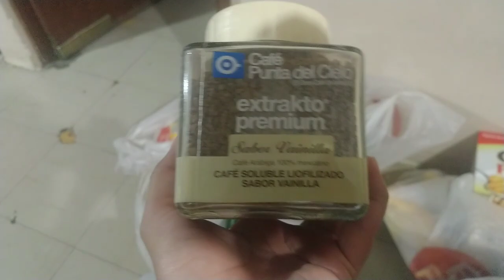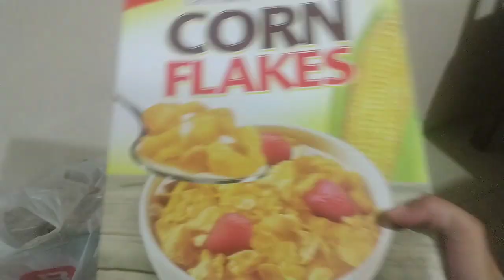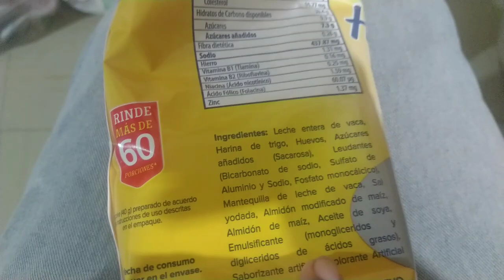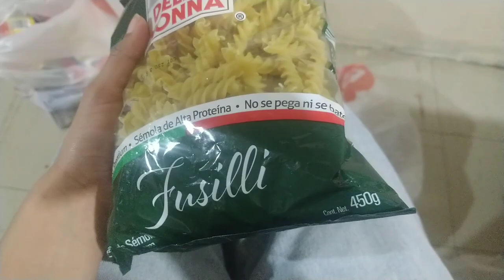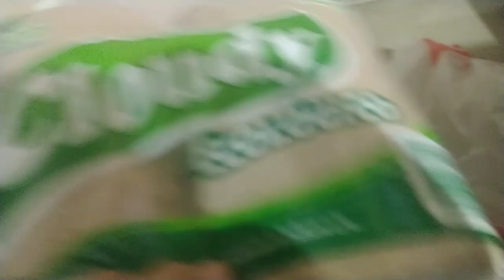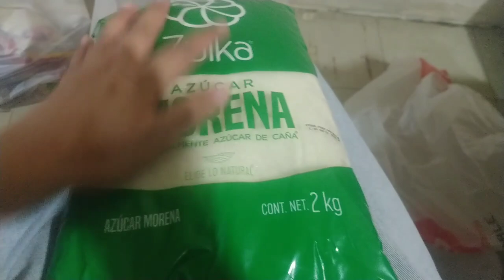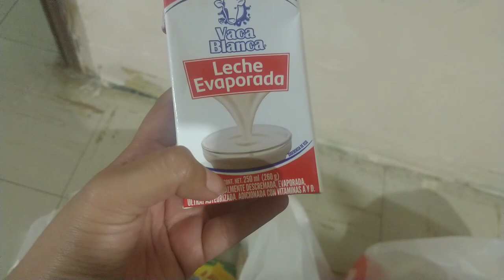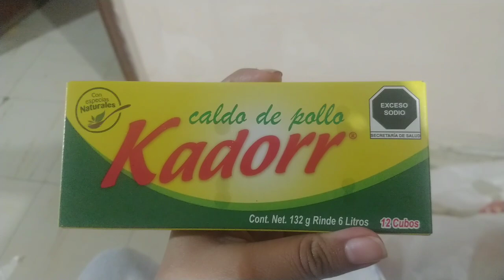💸CARISIMO TODO😱DIA DE DESPENSA🛒FAENA ESCOLAR ✔️